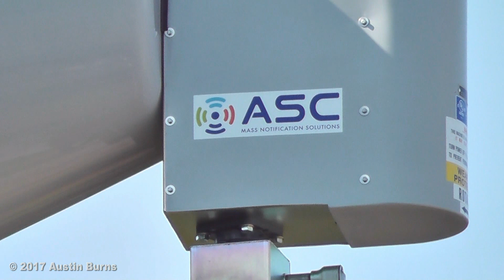Monticello, IN ASC T-128 Siren Test - 5/15/17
Upon arriving in Monticello and contacting the EMA  I figured out that the iconic 500's in this town have been replaced with two new T-128's. You may see something different with these, as they are using the new logo ASC just recently came out with.  (cue the bashing on the logo).  This siren is located at what used to be the old hospital but now the Ivy Tech community college. I have yet to find the south 128. The south 500 is gone completely while the north one still stands but power has been shut off. Sirens in White county are tested every Monday at 10am when temperatures are above freezing.